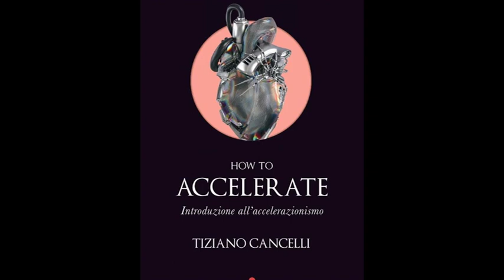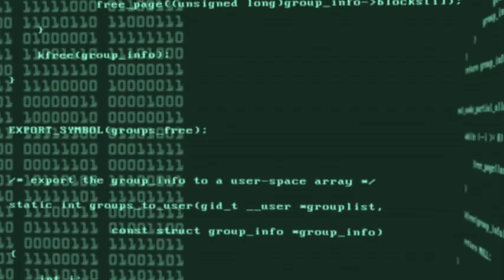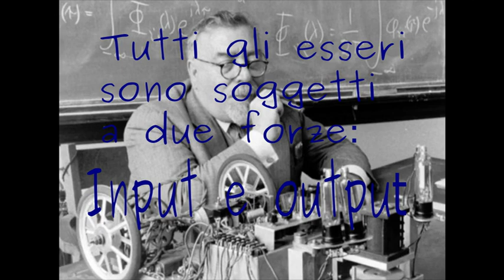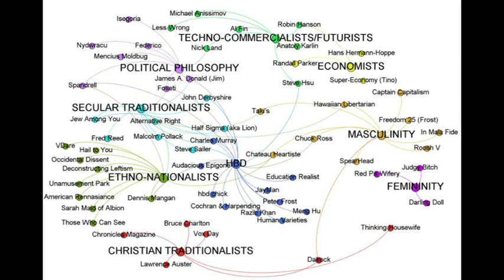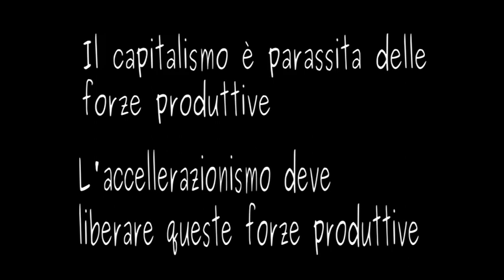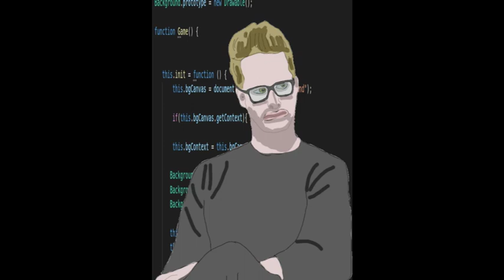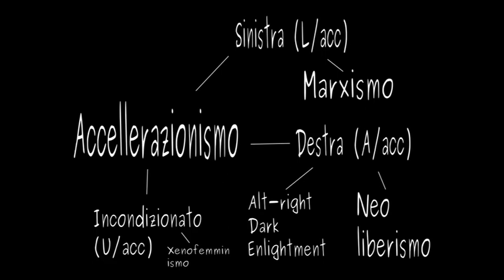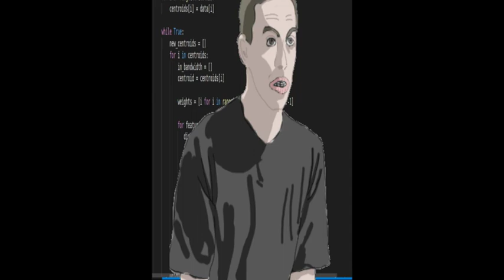Tf20: introduzione all'accelerazionismo di Tiziano Cancelli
In questo video analizzerò il libro di Tiziano Cancelli: introduzione all'accelerazionismo. Con questa puntata intendo approfondire ulteriormente il tema del movimento accelerazionista in tutte le sue forme. Questo video aggiunge un tassello alla mia ricerca sul tema.

Libri consigliati:

Introduzione all'accellerazionismo